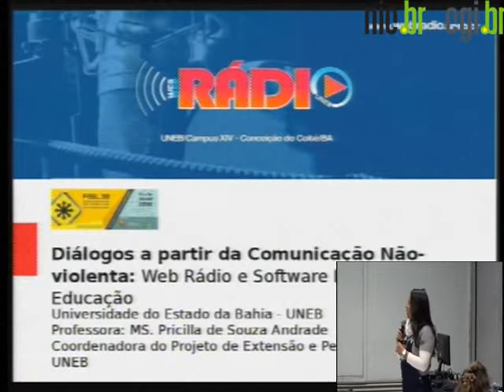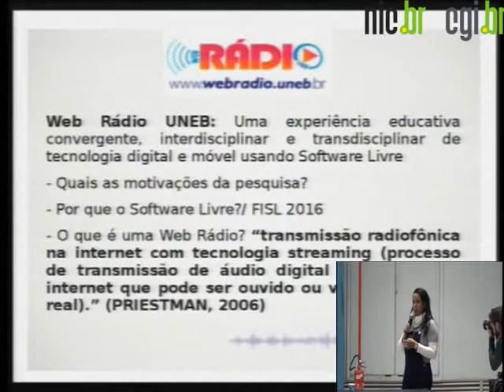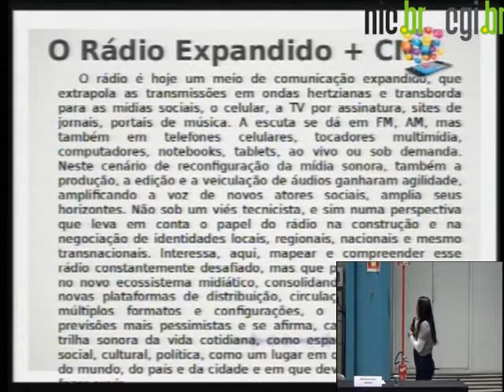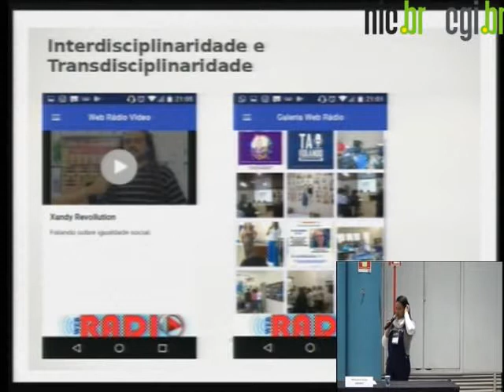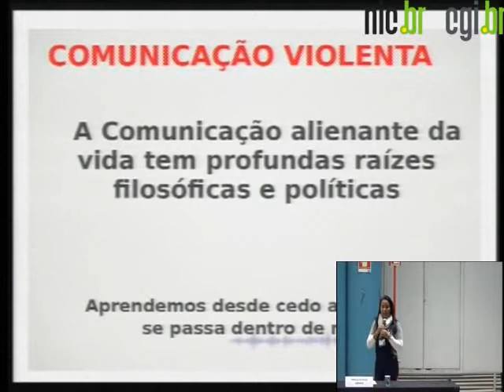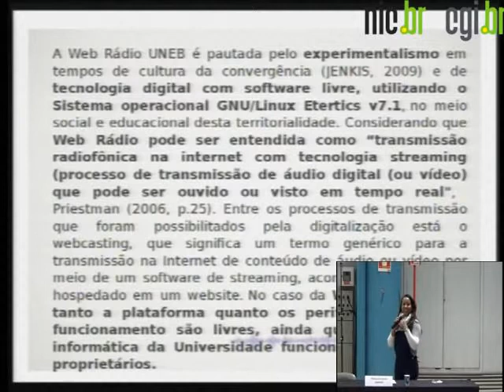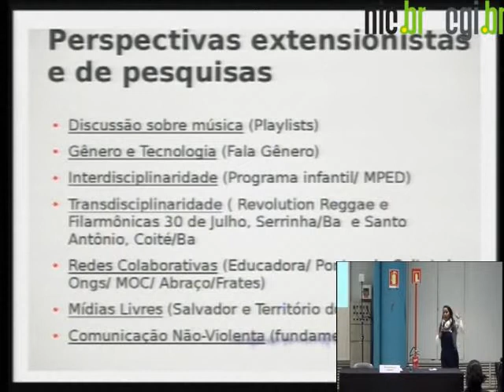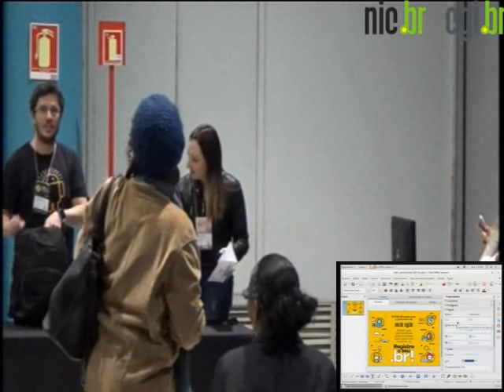FISL 18 Diálogos a partir da Comunicação Não violenta Web Rádio e SL na Educação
Trilha: Educação - Conhecimento/Ciência Livre
Autores:
Pricilla de Souza Andrade mostrar currículo
Apresentação:
Descrição:
Compreendendo que a comunicação se caracteriza por ser a ação do homem no mundo, sua forma de expressão, de se relacionar consigo mesmo e com os outros, proponho como objetivo da palestra produzir um diálogo entre web rádio e software livre na educação a partir da Comunicação Não-Violenta. De acordo com Rosemberg (2006) o cerne dos princípios da CNV aponta a necessidade se comunicar “do fundo do coração”, ou seja, se baseando em habilidades de linguagem e comunicação que fortalecem a capacidade de continuarmos humanos, mesmo em condições adversas, “o objetivo é nos lembrar do que já sabemos, de como nós humanos, deveríamos nos relacionar uns com os outros...(p.21). A Web Rádio e software livre se apresentam nesse contexto, como meio e tecnologia, respectivamente de comunicação que possuem relevância no campo da Educação. A importância dos conceitos de Software Livre, Experimentalismo, Educação Online e Formação Docente, se fazem necessários para atender as demandas conceituais que nort (menos)